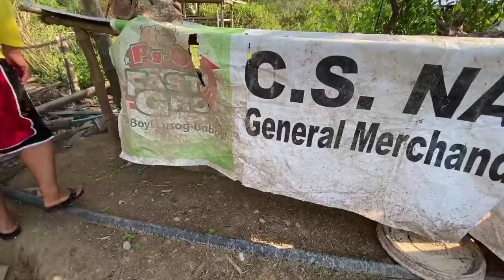Farm Update | Family Bonding | Vlog #27